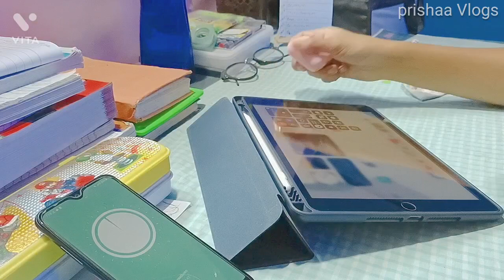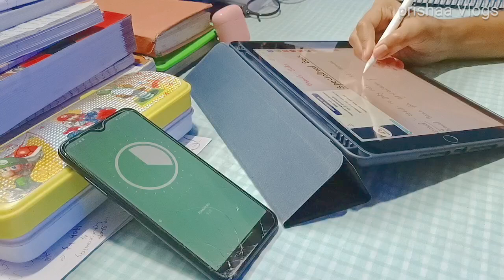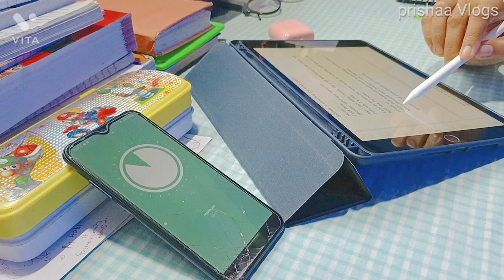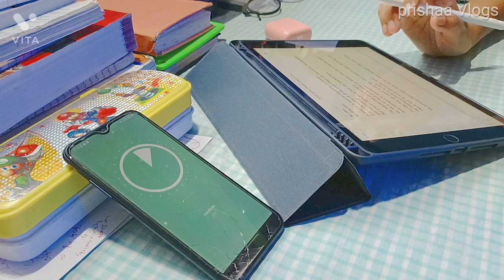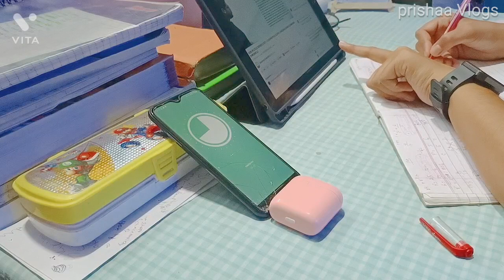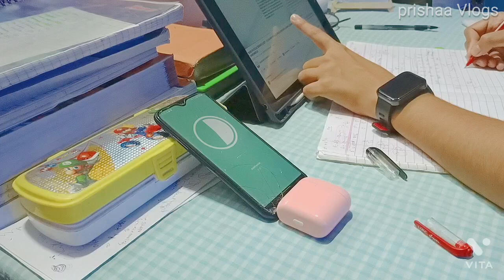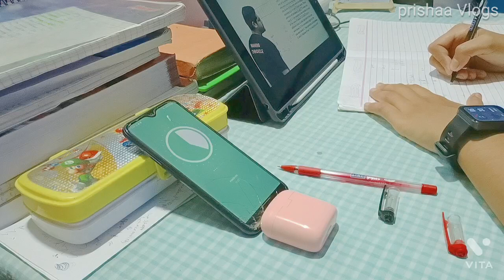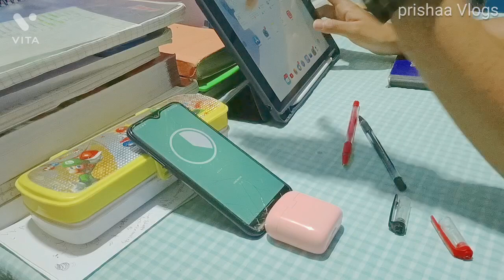Study With Me LIVE || Study with pomodoro technique || Prishaa Vlogs